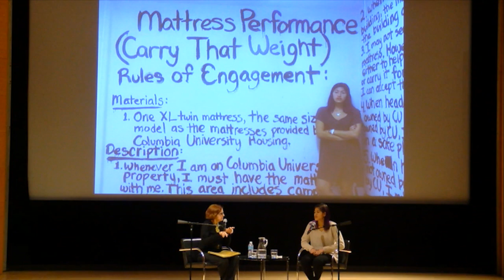"Carry That Weight"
Emma Sulkowicz, artist and undergraduate at Columbia University, discusses her current endurance performance work, Mattress Performance (Carry That Weight), with Roberta Smith, co-chief art critic for the New York Times. They continue a conversation that began with an article in the Times and talk about the process of interweaving Sulkowicz's personal trauma with public work, the unique experience of carrying a mattress in public, and what it means for Sulkowicz's art that she has become an Internet-based media phenomenon. Presented by the Elizabeth A. Sackler Center for Feminist Art.

This event took place at the Elizabeth A. Sackler Center for Feminist Art on December 14, 2014. Video courtesy Elizabeth A. Sackler Foundation.